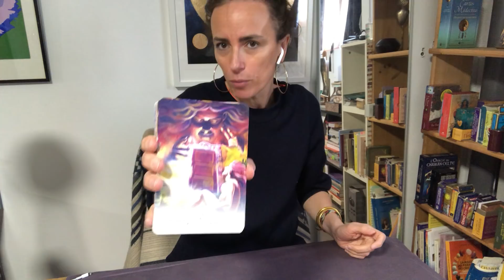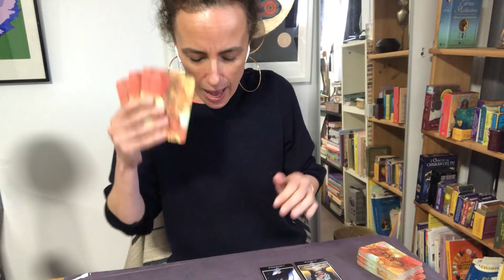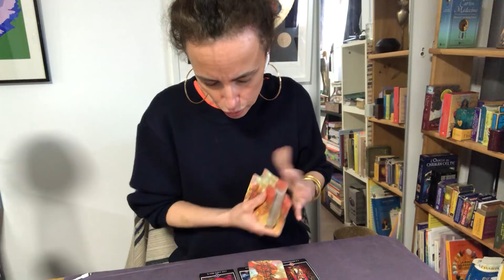Message et guidance sentimentale. Intemporel.